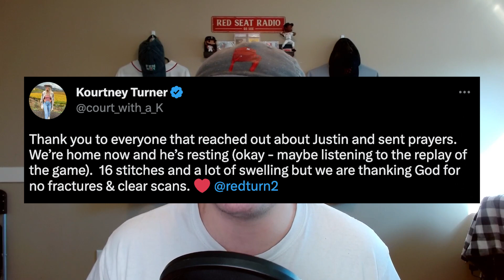Is Chris Sale BACK!? Justin Turner Injury Update!!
Welcome back! The Boston Red Sox had a lot of news coming out yesterday. Chris Sale made his first Spring Training start in a couple of years, and it was the Red Sox ace's first start since Chris Sale broke his finger last year. A scary moment in the Red Sox game yesterday when Justin Turner was injured. Luckily Justin Turner is okay. And Red Sox potential catcher Jorge Alfaro is absolutely lighting the world on fire, but is it enough for Alfaro to make the Red Sox roster?
In today's video we cover Justin Turner and his positive injury updates, Chris Sales first Red Sox spring training start, and why Jorge Alfaro has been turning some heads in this Red Sox system.